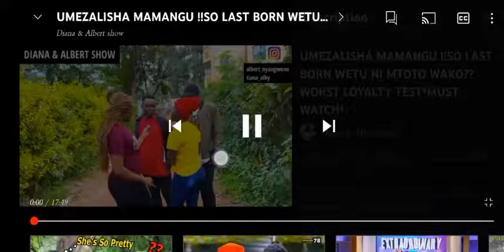PSYCHOLOGIST REACTING TO LOYALTY TEST KENYA/ PASS OR FAIL/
so I decided to use my psychology lessons to decode on this loyalty tests.
let's see of it's a pass or a fail